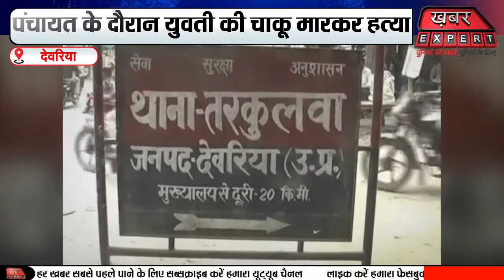देवरिया : मेड़ काटने की विवाद की पंचायत के दौरान युवती की चाकू मारकर हत्या, सनसनी...